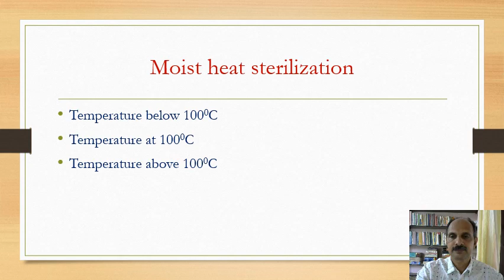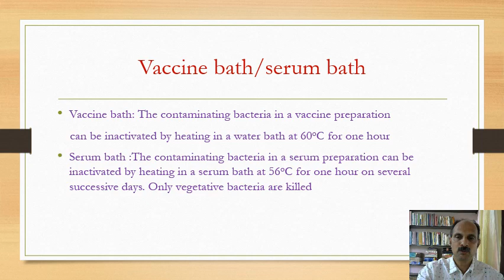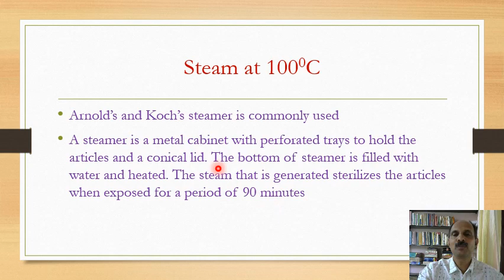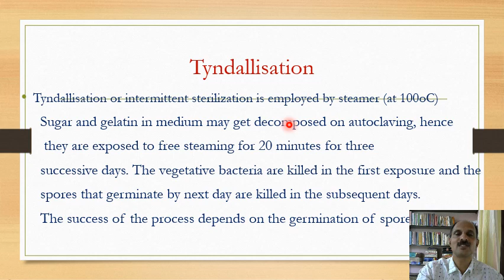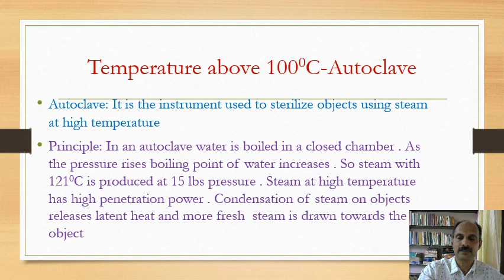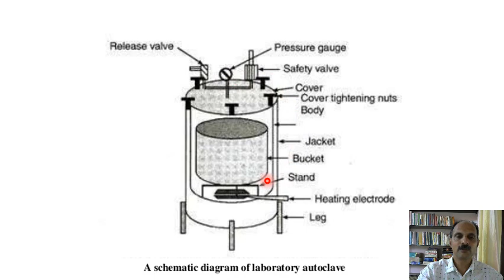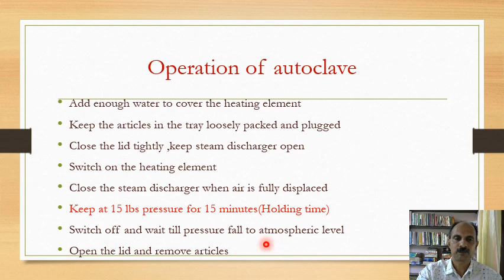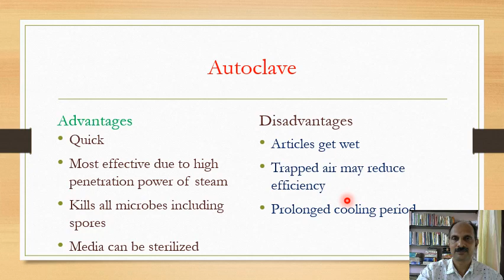Moist heat sterilization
Subtopic of microbiology